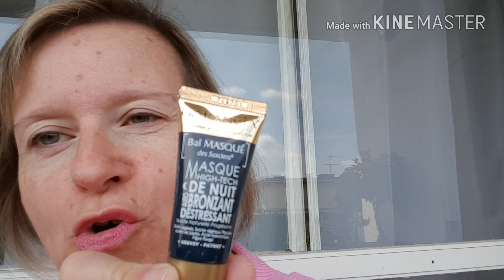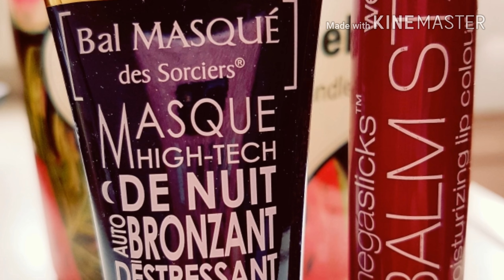Crash test du produit garancia "le bal masqué des sorciers "hale progressif